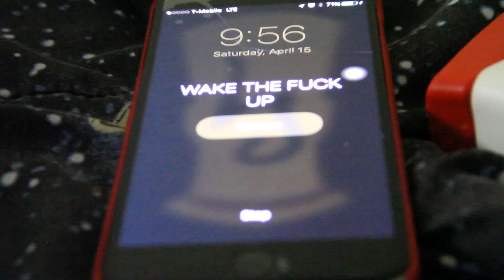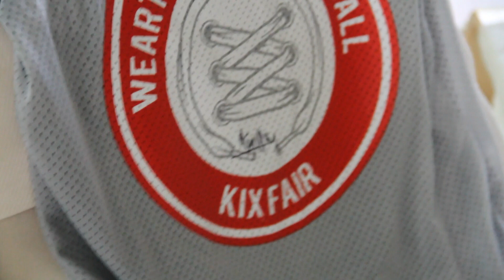Kixfair 2017 Vlog + Weartest game footage with Nightwing 2303